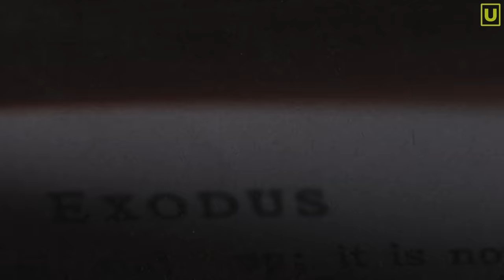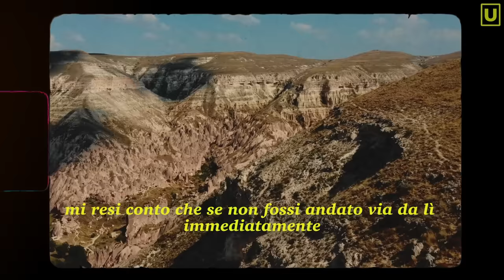Tutta la Storia è da Riscrivere: Trovato il Giardino dell'Eden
Tutta la Storia è da Riscrivere: Trovato il Giradino dell'Eden

Nel corso degli anni, studiosi e ricercatori sono andati alla ricerca delle nostre origini, e per farlo si sono serviti delle testimonianze più antiche di cui l’uomo è in possesso.

In molte culture e religioni del mondo, è descritto un luogo paradisiaco, noto come Eden, questo luogo ha catturato l’attenzione e l’immaginazione di ricercatori e studiosi che per secoli hanno indagato e  analizzato testi sacri, documenti antichi e tradizioni mitologiche. Tutte testimonianze che narrano di un tempo in cui l’umanità viveva in perfetta armonia con la natura, in un luogo di benedizione e abbondanza.

Bene questa ricerca oggi potrebbe essere arrivata alla fine, a Gobekli Tepe in Turchia, tra i fiumi Tigri e Ufrate è stato trovato un sito archeologico che costringe a riscrivere la storia di tutta l'umanità.

Gobekli Tepe è la testimonianza di un’era perduta, è la testimonianza dell’Eden, del paradiso terrestre, di quel luogo incantato di cui tante culture parlano?
È questo il luogo dove la nostra specie ha avuto la sua origine?
Cos’altro si nasconde dietro le testimonianze déi nostri antichi antenati?

Unisciti alla nostra community e buona visione!